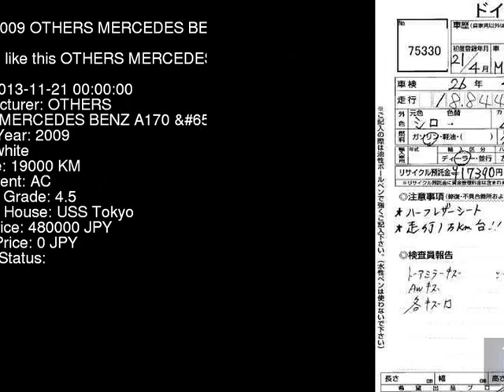2009 OTHERS MERCEDES BENZ A170_ 169032 - Japanese Used Car For Sale Japan Auction Import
2009 OTHERS MERCEDES BENZ A170_ 169032 - Japanese Used Car For Sale Japan Auction Import 169032,OTHERS,MERCEDES_BENZ,A170_,USS Tokyo,jdmvip,vip,jdm,cars,japan,jdmvip.com,japanesecars,usedcars Japanese Used JDM Car For Sale At Auction in Japan for Import